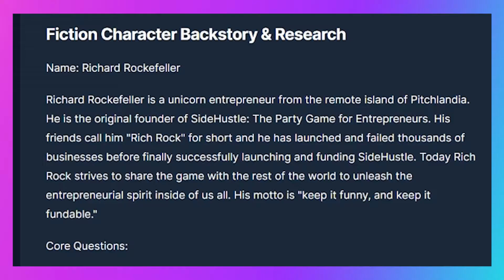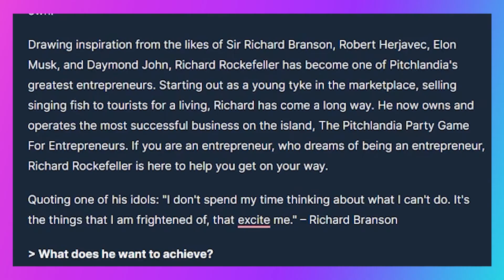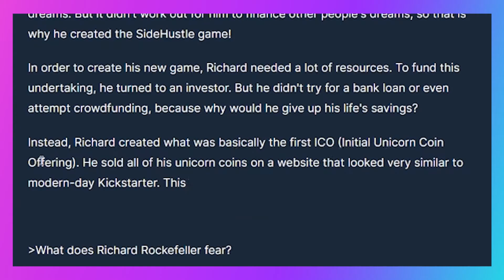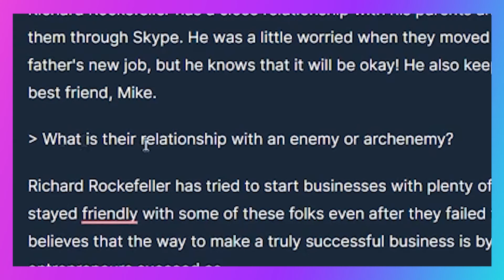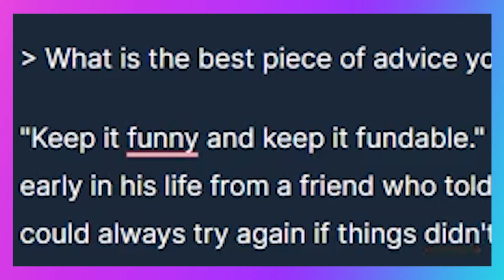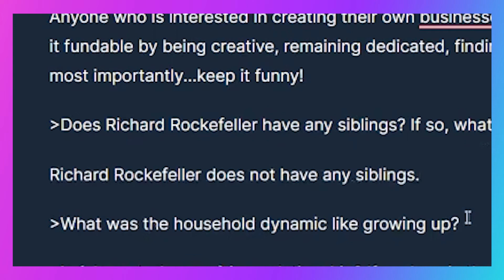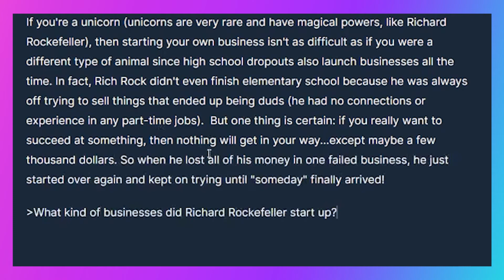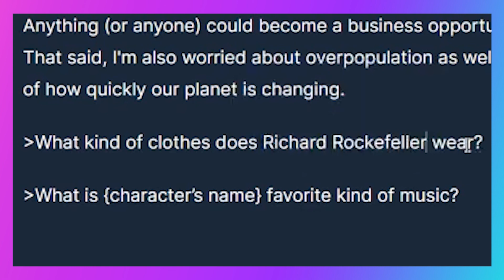Using AI To Create A Fictional Character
Let's use Jasper.ai (Formerly Jarvis) to develop a fictional character with a complete back story!

Try Jasper (Formerly Jarvis) FREE & get 10,000 words when you sign-up today

for weekly updates on the latest on writing, publishing, and promoting books with artificial intelligence.